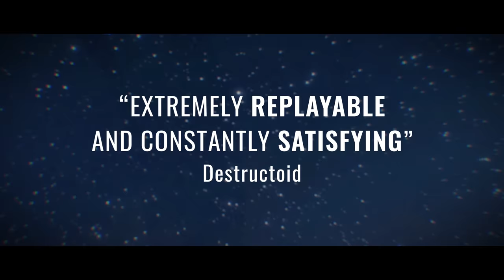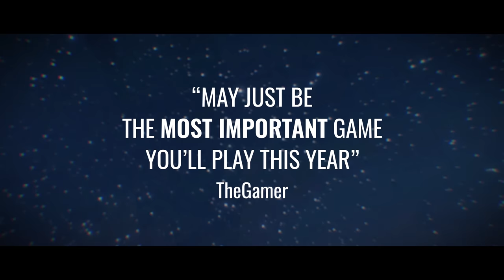Hardspace: Shipbreaker - Console Release Date Reveal Trailer | Gamescom Opening Night Live 2022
Hardspace: Shipbreaker, the acclaimed zero-g spaceship-salvaging sandbox game from Blackbird Interactive and Focus Entertainment, is officially coming to Xbox Series X|S, Xbox Game Pass, and PlayStation 5 on September 20, as shown in Hardspace: Shipbreaker’s Console Release Date Announcement Trailer which premiered during the Gamescom Opening Night Live!

Experience the daily life of a working-class spaceship salvager in Hardspace: Shipbreaker, where each shift brings the opportunities for big profits but even bigger risks, depending on your reflexes and skill. Experience the excitement of living, dying, and repeating the cycle while contending with next-gen physics and demolition effects set in a realistic industrial sci-fi future in the game’s story mode, or sit back, relax, and get lost practicing your salvaging skills in Free Play.

Hardspace: Shipbreaker releases September 20 on Xbox Series X|S and PlayStation 5 and is available now for pre-order on the Microsoft Store. It will also be available on Day One with Xbox Game Pass and is already available on PC Game Pass.